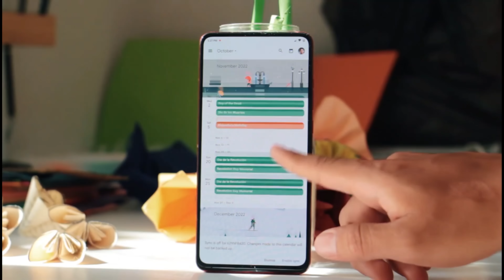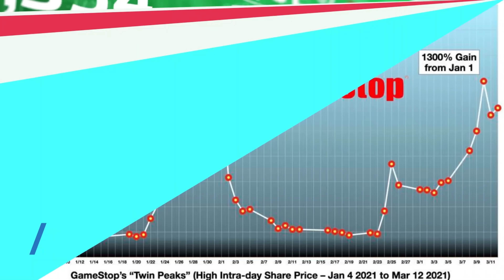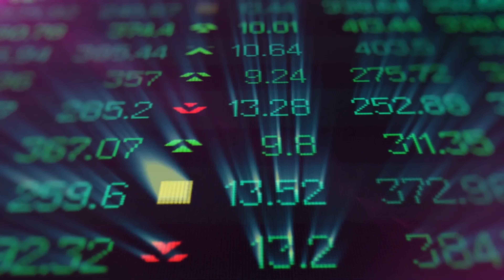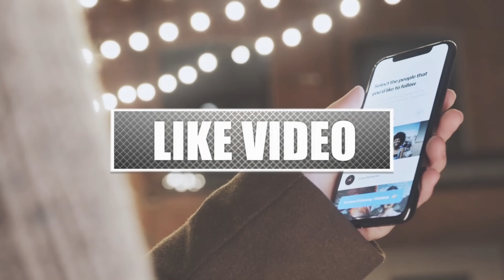Top Five Topic About Gamestop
Today we're counting down the top five factors that led to the GameStop frenzy. Let's get started,

The GameStop frenzy was largely fueled by the coordination and organization of individual investors through social media platforms like Reddit and Twitter, where they collaborated to buy and hold GameStop shares in a bid to drive up the stock price to unprecedented levels. The ease of communication and coordination facilitated by social media was instrumental in making this happen.

Number 4 - Regulatory and Legal Implications
The GameStop saga has triggered a wider discourse on the ethics and legality of certain trading practices, such as short selling, that can adversely affect the interests of small retail investors. It has led to a renewed call for stronger regulatory frameworks and a need for transparency and fairness in the stock market, especially with the growing participation of retail investors in trading activities. The hope is to prevent a similar crisis from occurring in the future, and to ensure that the stock market remains a level playing field for all investors.

Number 3 - The Rise of Retail Investors
The GameStop frenzy also highlighted the growing power of individual investors. Retail investors, in particular, were able to coordinate online to affect the stock market. With more information and resources available to them than ever before, individual investors are becoming a significant force in the stock market."

Number 2 - The Short Squeeze
The practice of short selling was a key driver of the GameStop frenzy, where investors borrowed and sold shares of GameStop's stock, hoping to repurchase them at a lower price and profit from the difference. However, the collective buying and holding of GameStop shares by retail investors caused a short squeeze, driving the stock price to skyrocket to levels that threatened to bankrupt several hedge funds that had shorted the stock. The event exposed the vulnerability of the traditional Wall Street power structure to the collective power of individual investors, and demonstrated the potential of retail investors to influence the stock market.

Number 1 - Future Implications
The aftermath of the GameStop saga is still unraveling, with several investors facing heavy losses and a few hedge funds shutting down. Meanwhile, retail investors are exploring new avenues to participate in the stock market, fueled by the democratization of finance and the power of social media. The GameStop event has sparked a wider discussion on the future of the stock market, the role of retail investors, and the need for reforms to address structural imbalances and ensure a level playing field for all investors.

That concludes our countdown of the top five factors that led to the GameStop frenzy.
Drop your ETH adress and Share for free airdop !
Take Your 15 Minutes Manifestation Quiz 💫